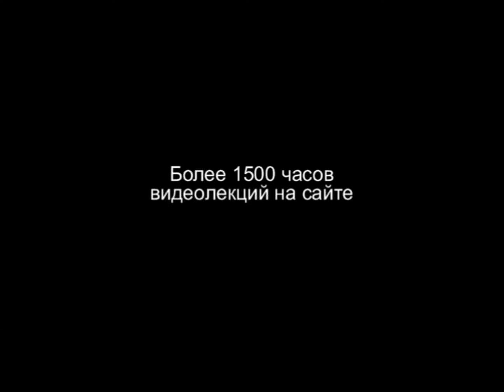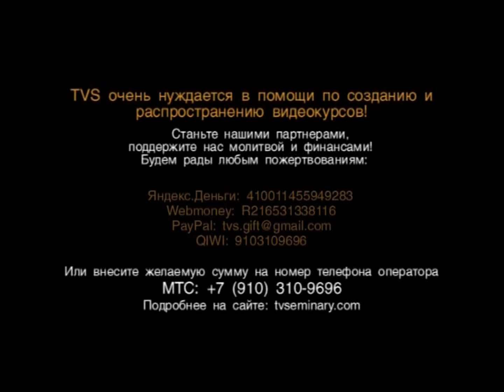PT203 Rus 33. Учение об исцелении в Библии. Достаточная благодать.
Мы можем быть уверены в том, что в любых обстоятельствах Божьей благодати достаточно для того, чтобы переносить страдания с радостью и миром в сердце. В этом фрагменте лекции "Учение об исцелении в Библии" преподаватель Александр Спичак приводит в качестве примера историю Тима Ханселя, который не получил исцеления, но, испытывая боль, обнаружил для себя мир и покой.